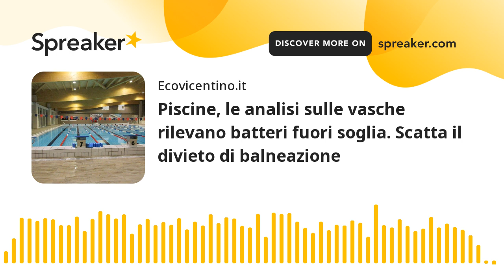Piscine, le analisi sulle vasche rilevano batteri fuori soglia. Scatta il divieto di balneazione